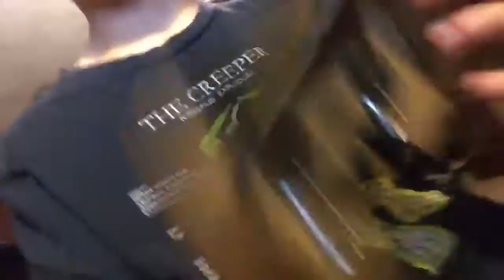qanda vr and shout outs